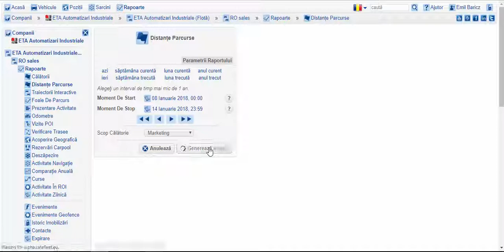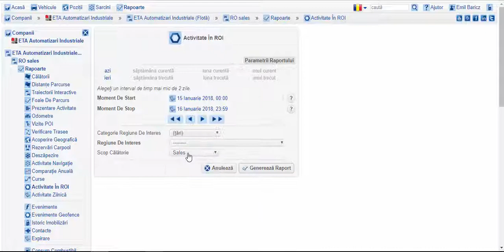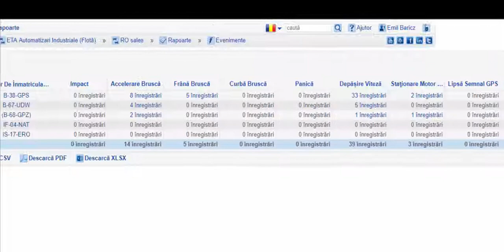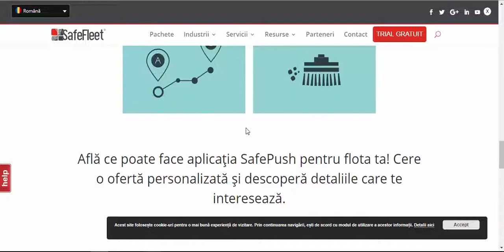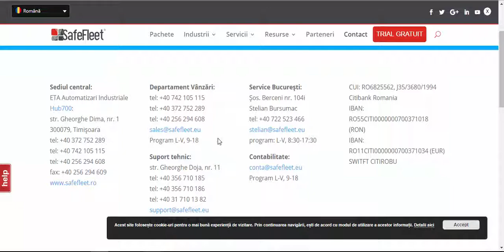Funcționalitatea Centre de cost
Centrul de cost permite predefinirea activității șoferilor sau agenților unei companii în funcție de domeniul de activitate sau de interes al firmei.

Am introdus această funcționalitate pentru a ușura fluxurile de monitorizare și raportare respectiv pentru ca activitatea unui șofer să poată fi complet personalizată în funcție de nevoile specifice ale firmei.

Indiferent de scopul unei călătorii, aceasta poate fi atribuită unui centru de cost, iar SafeFleet Portal permite afișarea, în nu mai puțin de 11 rapoarte, toată activitatea specifică rapoartelor filtrată în funcție de selecția centrului de cost.